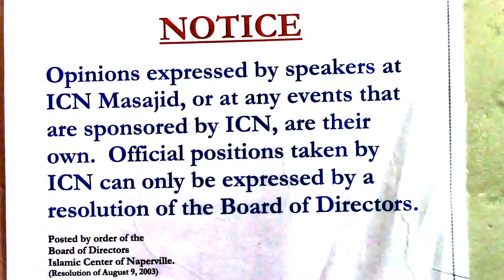Gentleness and Kindness of the Prophet - Muhammad (PBUH) by Br. Aadil Farid